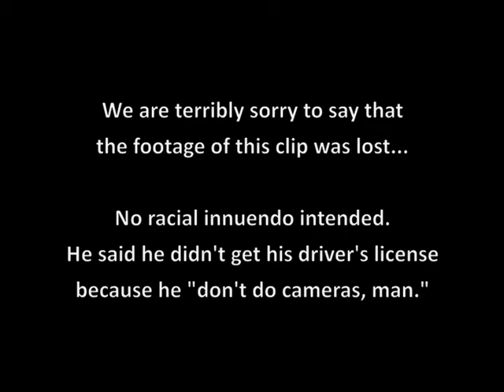Mukilteo on Calculus (School Project)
For Binz's final project for our AP Calculus AB class! Enjoy!

Cast - Angel Wu, Annie Yang, Brandon Lee & Nathan Lee
Editor - Nathan Lee